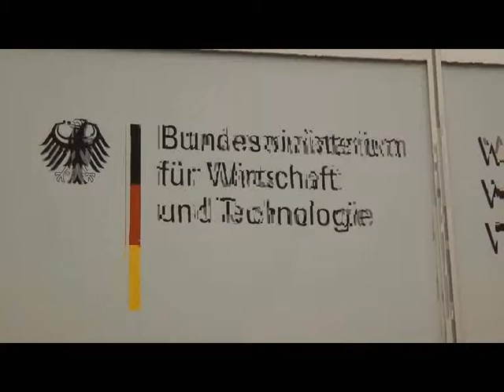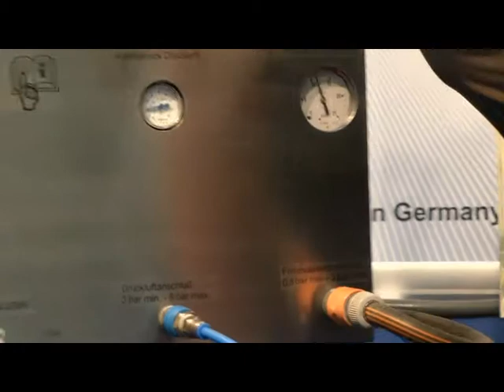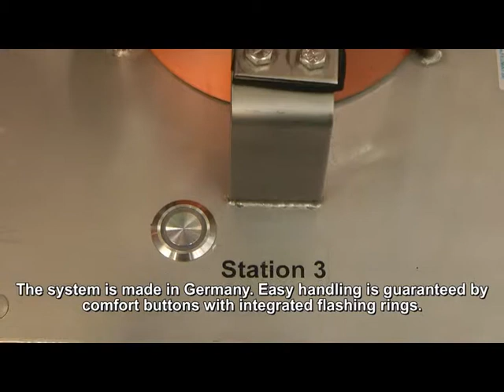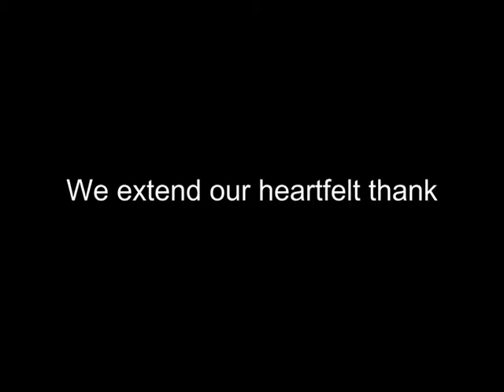FEUMAT Automatic Filling Unit for Practice and Training Fire Extinguishers.wmv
FEUMAT Automatic Filling Unit for
Practice and Training Fire Extinguishers